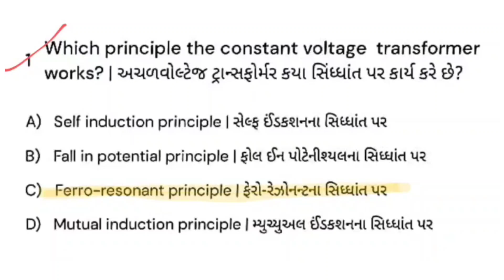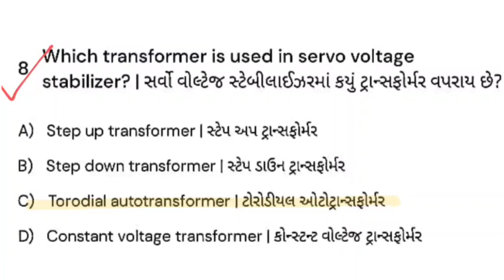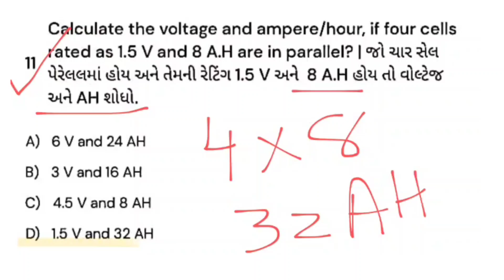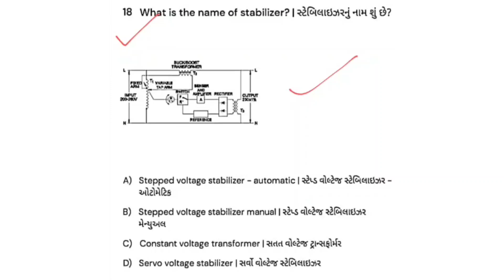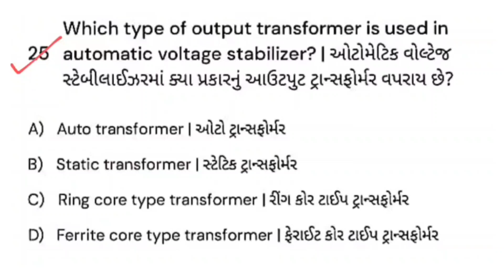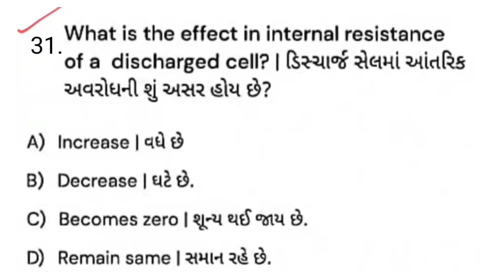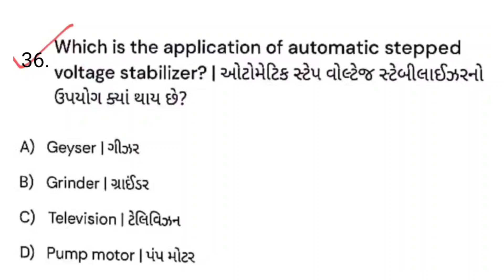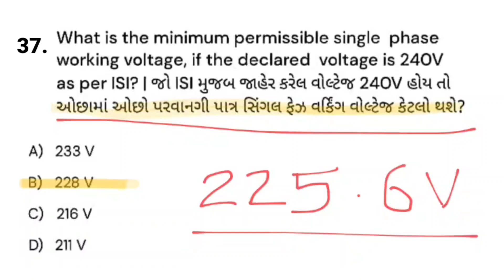Inverter / UPS & Electric Vehicle Charging Important MCQ for Electrician and Wireman :: Gujarati::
ITI 2nd Year Electrician Theory MCQ Series/ Inverter and UPS /NCVT/NIMI/CBT

INVERTER TOP 37 MCQ QUESTION ,
4 TH SEM ELECTRICALSBTE PREVIOUS YEAR QUESTION

ITI 2nd Year Electrician Theory MCQ Series/ Inverter and UPS /ITI Exam 2024

Electronics Theory ITI 2nd Year MCQs - UPS and inverter

UPS Interview Question & Answer ITI